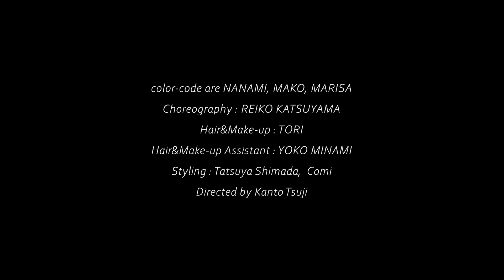color-code /「KAGEROU」MV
‹credit›

color-code are NANAMI , MAKO , MARISA
Choreography : REIKO KATSUYAMA
Hair&Make-up : TORI
Hair&Make-up Asssistant : YOKO MINAMI
Styling : Tatsuya Shimada , Comi
Location : PLUSTOKYO

Directed by Kanto Tsuji

color-code Digital New Single
「KAGEROU」
Lyrics & Music
color-code , Kenichi Anraku , TomoLow , Ryo Ito
English Lyrics
Yui Mugino

‹recorded music›
1. KAGEROU
2. KAGEROU English ver.

each song  ¥250 (tax in)

color-code 5周年を記念した one-man LIVE
「color-code 5th Anniversary LIVE」開催決定！

【公演日程・会場】
2019年9月7日(土) 大阪・北堀江VISION
OPEN 17:30 / START 18:00

2019年9月15日(日) 東京・渋谷WWW
OPEN 17:15 / START 18:00

【チケット】
スタンディング  ¥3,500(税込)
※入場時ドリンク代別途必要

‹チケット一般販売›

‹東京公演チケット受付›
【イープラス】

‹大阪公演チケット受付›
【イープラス】